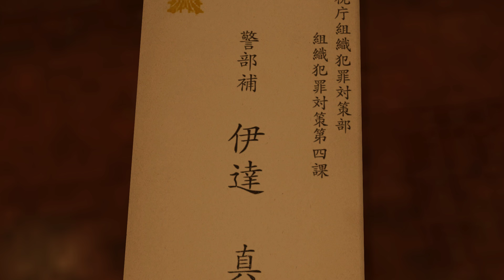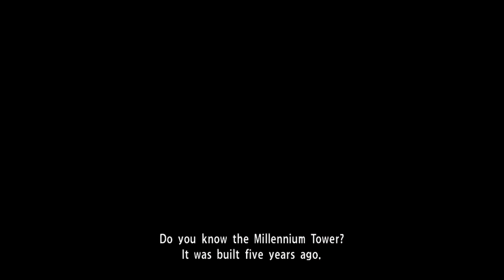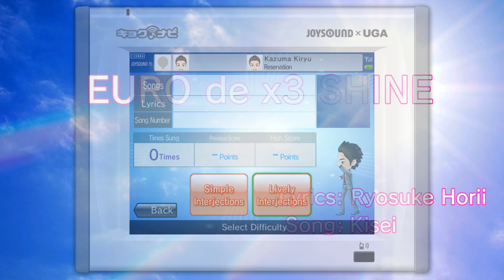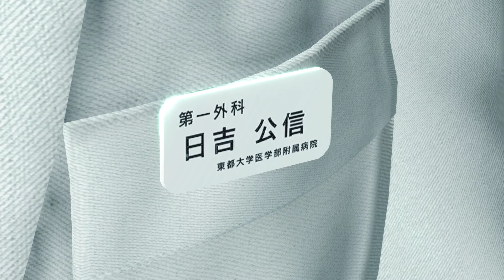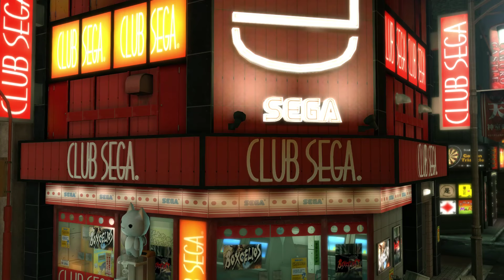DOGGO | Soapie Plays: Yakuza Kiwami - Part 2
WE GET A CUTE LITTLE PUPPER!!!

Oh and I guess we also found a little girl who knows about the missing ten billion yen. No biggie.